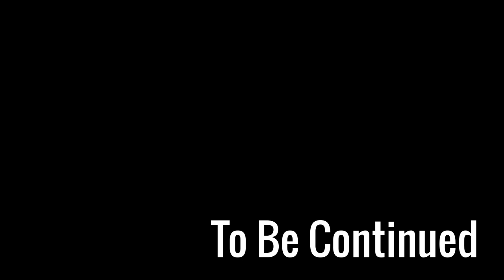Let's Play: Shivering Isles - Sheogorath is Dead!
So, this is something I've been working on for a while.  A while back, before I built my desktop, I'd do Let's Writes for fun.  You know, I'd play a game, but since I didn't have the processing power to play well, much less record and play, I had to write out what happened.

The situation has changed, now.  Since I have both the processing power and the know-how to make videos, I decided to do this, to give Carl a chance to shine on the big Silver Screen.